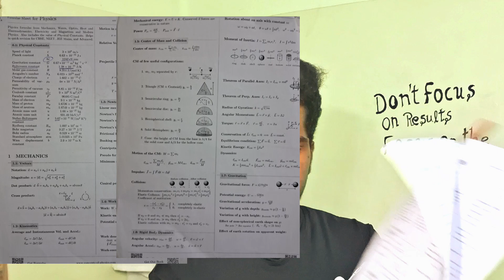5 effective tips💥 to score 180/180 in Physics😥 🩺NEET 2025😎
Hi NEET aspirants! 👋
In this video, I've shared 5 of the most essential things you should do to increase your physics score for the NEET exam. 🚀 Do watch the video and follow these tips! 👇